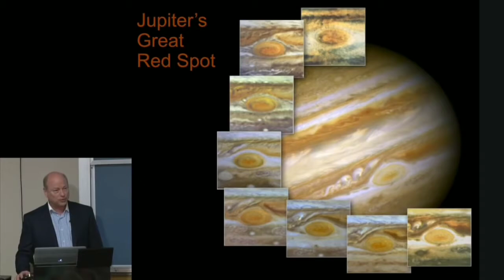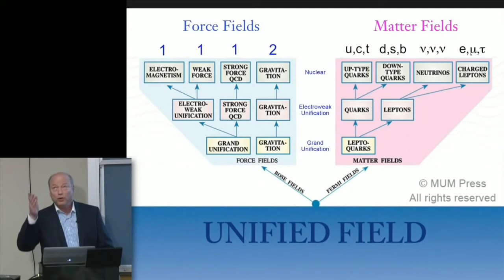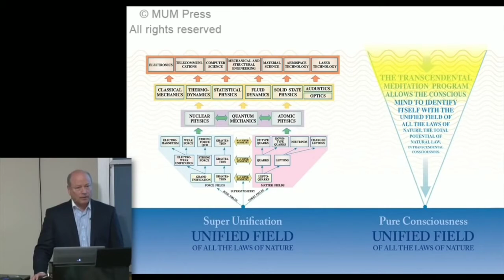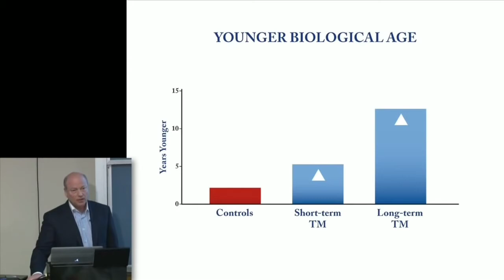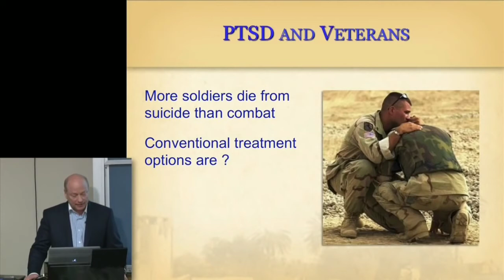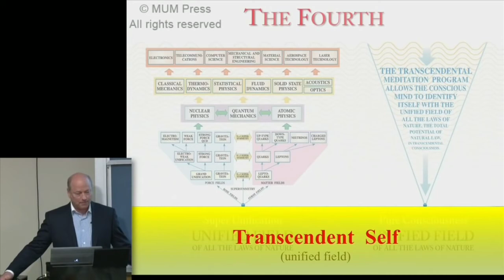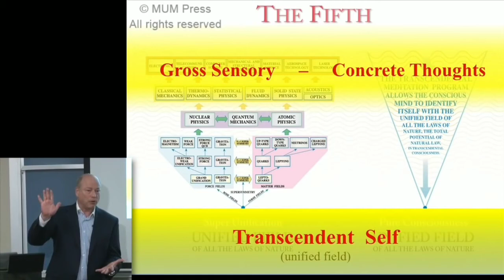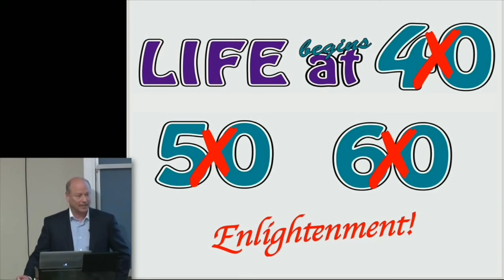Dr. John Hagelin at Stanford in Chipmunk 🐿